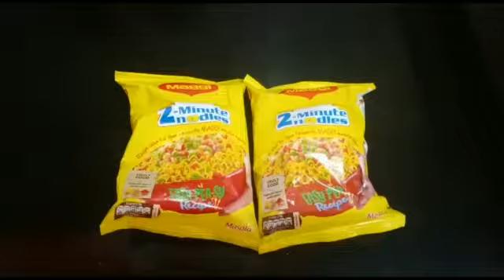NOODLES PIZZA WITHOUT OVEN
This video explains about preparing  pizza with noodles.
Just with  noodles we can make pizza easily in home.Yummy cheesy pizza very tasty to eat.